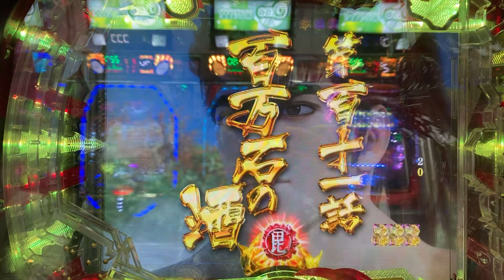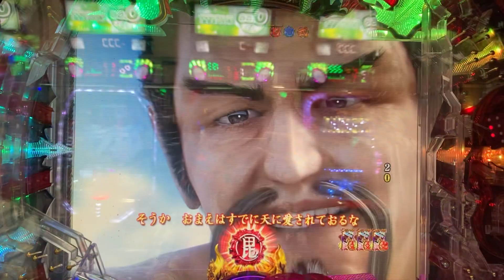１変動にプレミア5個！擬似連４回！虎柄！虎襖！紅白柄！全回転モリモリプレミアリーチ！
P花の慶次蓮
プレミア
激アツ
大当たり
リーチ